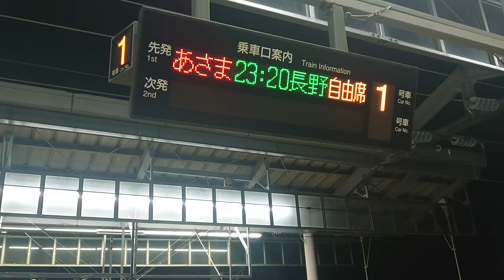【軽井沢駅】最終下り長野行入線 車掌がいない？